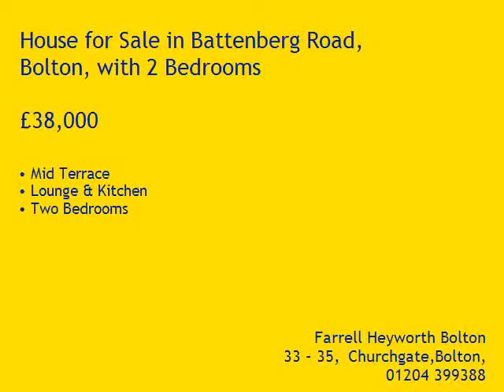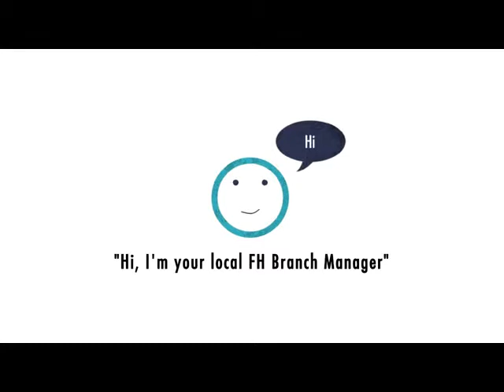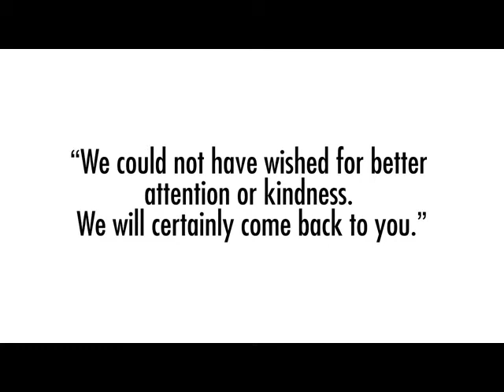Property Tour Battenberg Road, BL1 3BQ (71522)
Mid Terrace
Lounge & Kitchen
Two Bedrooms